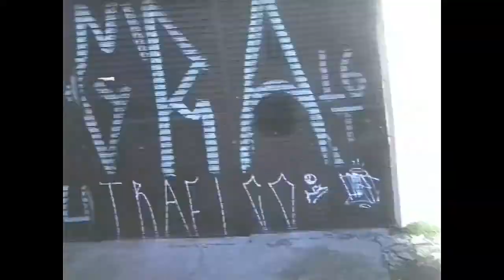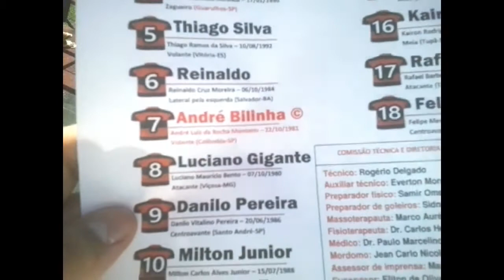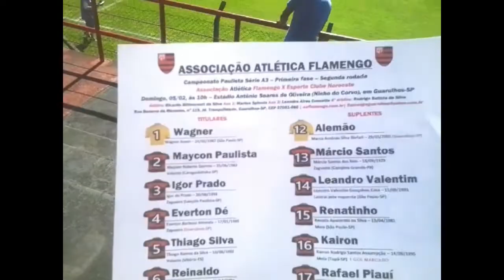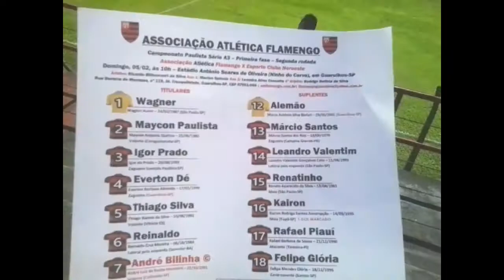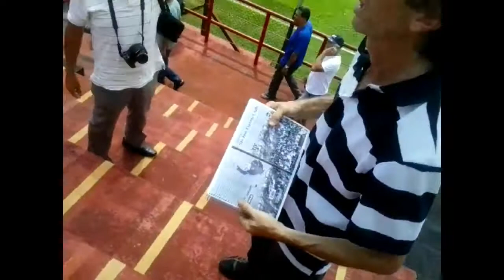Futebol Alternativo TV - Flamengo 1x2 Noroeste - Campeonato Paulista Série A3 2017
Imagens da partida válida pela Segunda rodada da A3 e comemoração de aniversário do amigo Ricardo Pucci